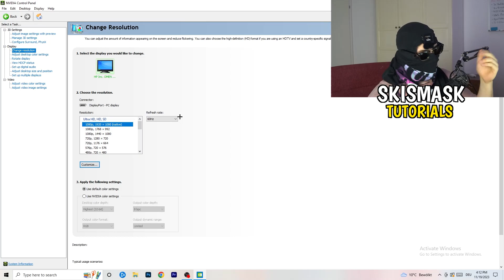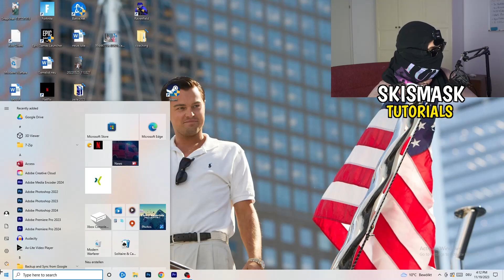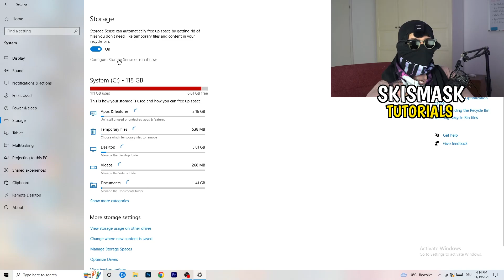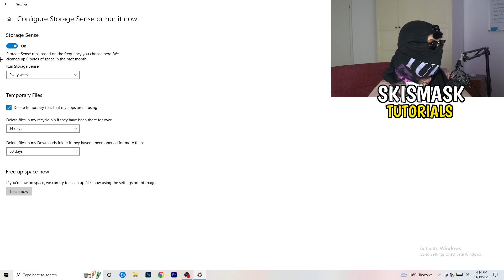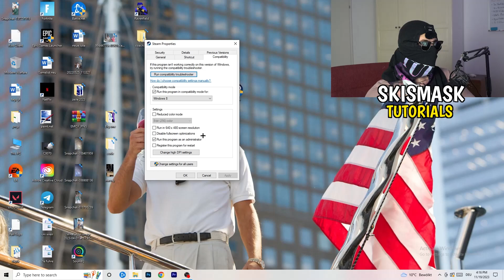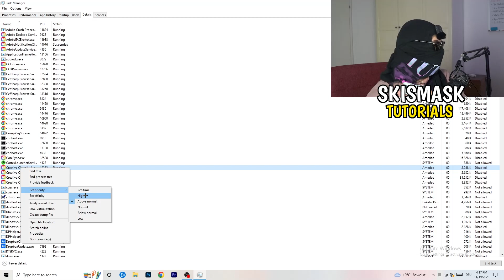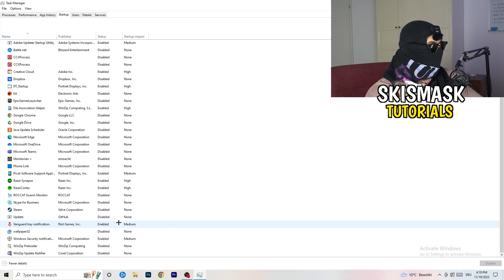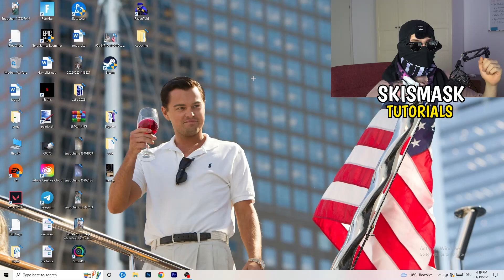The Ultimate FPS Boost Guide For Rust (Easy Steps)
how to boost fps in Rust on low-end pc,
Rust performance mode,
Rust better fps,
Rust best fps settings,
Fps Boost Rust,
Low end Fps Boost Rust,
Low end Pc Fps Boost,
Rust Fps Boost Pack,
More Fps Rust,
Better Fps Rust,